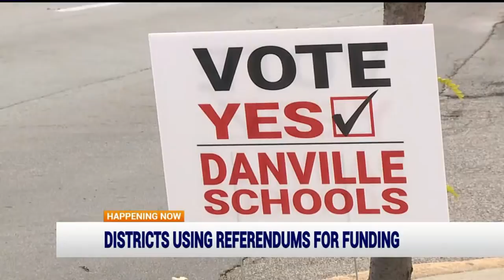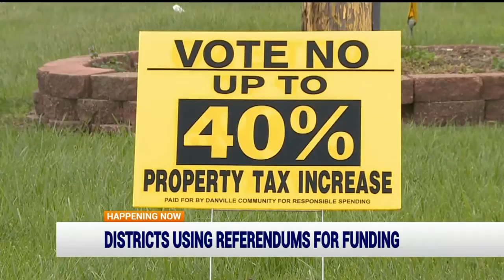Danville community divided over school referendum vote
It`s a question that some people will see for the first time on the ballot this November: Are you for or against your local school district`s referendum?